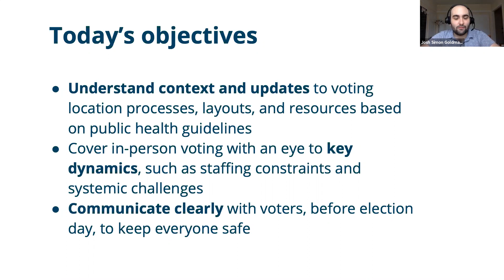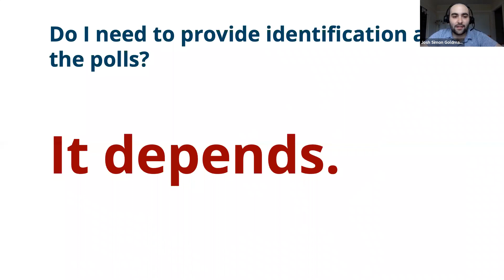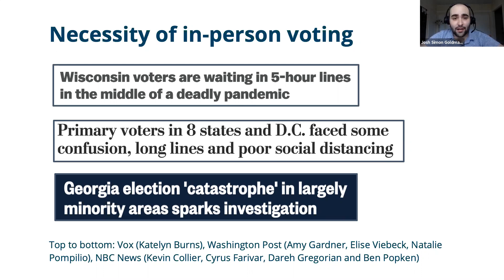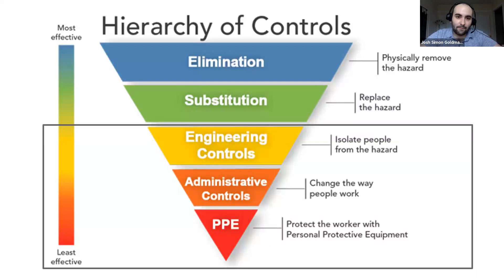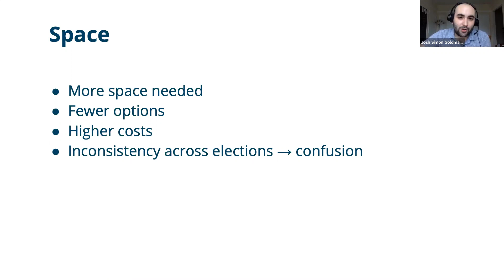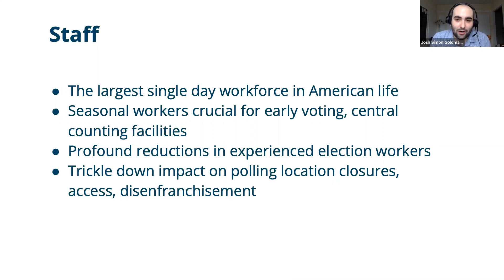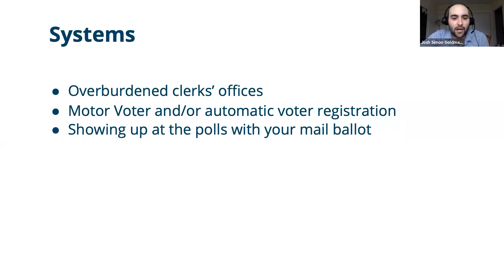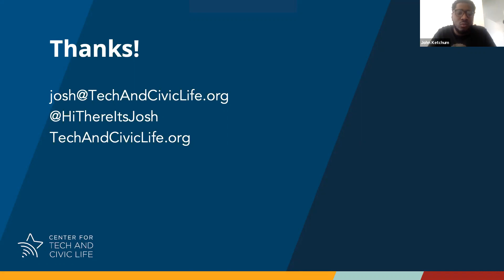Covering In Person Voting During a Pandemic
Though voting by mail is in the spotlight, the majority of Americans may still vote in-person this fall. In a rapidly changing policy and public health environment, American election administrators are moving quickly to implement emerging approaches to keep tens of millions of in-person voters safe. Josh Goldman from The Center for Tech and Civic Life offers useful, practical tips on what journalists need to know when reporting on a pandemic election.